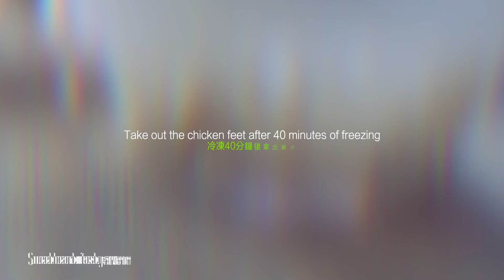chicken feet | 鸡爪食谱 在家輕易學會最簡單的做法 ｜凤爪 休閒小吃 ｜ 酸辣鸡爪沙拉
chicken feet | 鸡爪 輕易學會酸辣鸡爪最簡單的做法 ｜凤爪 休閒小吃 ｜ 鸡爪食谱 increase collage
chicken feet | 鸡爪最簡單的酸辣烹調法 ｜ 午間休閒小吃 ｜ 酸辣鸡爪沙拉 increase collagen

和大家分享一道網紅美味——【檸檬涼拌鳳爪】

酸辣清爽Q彈可口的鳳爪，讓你一試難忘！簡單的做法，容易購得的配料，下班回家花上半小時你就可以吃哦，哈哈
這道菜，既可以作為一道宴客的下飯菜，也可以作為日常網遊煲劇的風味零食

另外提醒大家，這道涼拌鳳爪要好吃，幾個小技巧一定要記住，處理的時候用的水一定要是冰水，才能讓做好的鳳爪口感爽脆不油膩。調味料的選擇也是至關重要，今天把做法分享給大家，喜歡鳳爪的一定不要錯過啦

酸辣清爽，一試難忘——[檸檬涼拌鳳爪]
雙人份量
雞爪：15個
洋蔥：1個
蔥：少許
姜：少許

蒜：少許
檸檬：1個
青辣椒：2個
小米椒：3-4個
青桔：5-6個
涼白開水：200ml
白醋：200ml
魚露：50ml
檸檬汁：50ml
碎冰糖：少許

接下來，在我的頻道裡，我會和大家分享更多简单的美食制作。希望大家記得關注我的頻道，打開小鈴鐺，第一時間看到最新的美食資訊，為我做菜”贊“一個，歡迎大家的評論和分享，讓你們的美食體驗可以豐富我們的食慾，讓我們保持健康。

Share a delicious Internet celebrity with you-【Lemon Salad Chicken Feet】

Hot and sour, refreshing Q bomb delicious chicken feet, let you try it unforgettable! Simple method, easy-to-buy ingredients, you can eat it in half an hour when you get home from get off work, haha
This dish can be used not only as a meal for guests, but also as a flavored snack for daily online games and dramas.

In addition, I remind everyone that this cold chicken feet is delicious, and a few tips must be remembered. The water used for processing must be ice water, so that the cooked chicken feet will taste crisp and not greasy. The choice of seasoning is also very important. Today, I will share the practice with you. If you like chicken feet, you must not miss it.

Hot and sour, refreshing, unforgettable after a try——[Lemon Salad Chicken Feet]
Servings for Two
Chicken feet: 15

Onion: 1
Onion: a little
Ginger: a little

Garlic: a little

Lemon: 1
Green peppers: 2
Small red peppers: 3-4
Green oranges: 5-6

Cold boiled water: 200ml
White vinegar: 200ml

Fish sauce: 50ml
lemon juice: 50ml
Crushed rock sugar: a little
[The above materials can be easily purchased online by friends in mainland China, which is very convenient]

Next, in my channel, I will share more simple food making with you. You are welcome to comment and share, so that your food experience can enrich our appetite and make We stay healthy.

Thanks again for everyone's support! Please like and share this video, subscribe to the [Sweetheart tasty] YouTube channel to watch more videos, turn on the little bell, write down your comments, discuss and share, thank you again for coming, paying attention, paying attention!